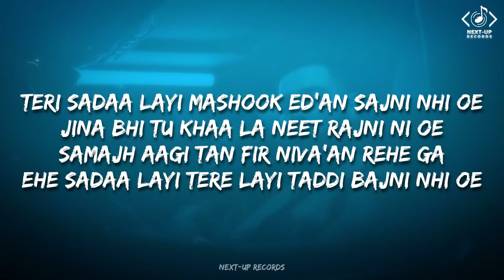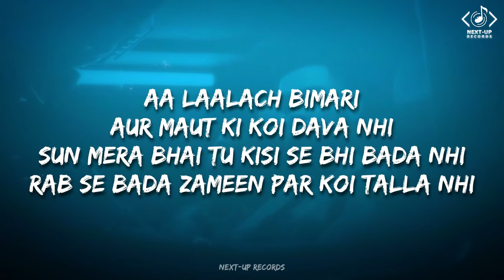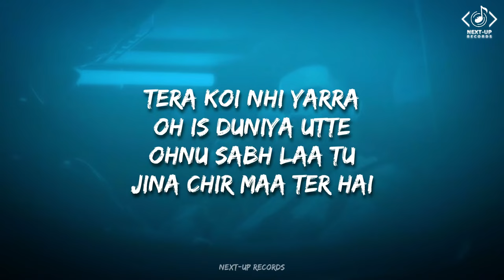Nothing Lasts - Karan Aujla (Lyrics) ft. DIVINE | Ayithe Reh Jane Aa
NEXT-UP RECORDS

Nothing Lasts - Karan Aujla (Lyrics) ft. DIVINE

Title :  Nothing Lasts
Album : Street Dreams
Singer & Lyrics : Karan Aujla & Divine

Lyrics)

KINE KINNE KHANE AA,
KIDE HISSE DAANE AA,
JEDIY'AN MARZI GADIY'AN RAKHLO,
CHAHE MEHNGE BAANE AA,
KIDE KEDE LAANE AA,
KIDE KEDE GHAANE AA,
MAN NE PENE BHANE AA,
TUSI NAAL THODI LEE JANE AA,

AYITHE REH JANE AA,

TERI SADAA LAYI MASHOOK ED'AN SAJNI NHI OE,
JINA BHI U KHAA LA NEET RAJNI NI OE,
SAMAJH AAGI TAN FIR NIVA'AN REHE GA,
EHE SADAA LAYI TERE LAYI TADDI BAJNI NHI OE,
KEDE RAJE RANE AA,
KEDE LEKH'ON KANE AA,
KINE DARR KE KAT LAYI ZINDAGI,
KINE SEENE TAANE AA,

JO BHI SOCHA TUNE KARNA,
TU SAB KAR SAKTA HAI,
1 BANA TUJHSE,
USKO 100 KAR SAKTA HAI,
HASTA TU BOHT HAI,
TU UTNA RO SAKTA HAI,
MAUT TERI AANE WALI,
KITNA SO SAKTA HAI,
TERE LIYE NEEND,
VO KISI AUR KA SAPNA HAI,
MARR RHA TU,
AUR KISI AUR KA JHAGDA HAI,
BETA ZIMMEDARI LELE,
RAKH PARIVAAR PEHLE,
HAAN TU KAREGA,
TERA PARIVAAR JHELE,
KADAM DHYAN SE LE,
TERE KHATIR JAAN DE RHE,
MEIN BHI TERE JESA,
HUM PARESHAAN THE RE,
KITNA MERE PASS KITNE TERE PASS,
KITNA MERE NAAM KITNE TERE NAAM,
CHALO KARE COUNT,
AREE GHANTA NHI,
TU SCHOOL GYA,
PAR TUNE PADHA NHI,
A CHEEL BANTA FIRTA,
PAR LADA NHI,
AA LAALACH BIMARI,
AUR MAUT KI KOI DAVA NHI,
SUN MERA BHAI TU KISI SE BHI BADA NHI,
RAB SE BADA ZAMEEN PAR KOI TALLA NHI,
AA BOLNA MAT BOLA NHI,

NAA E SATH TERE HAI,
TE NAA E JAAN TERI HAI,
MATHE DI LAKEER,
EH BHI NAA TERI HAI,
TERA KOI NHI YARRA ,
OH IS DUNIYA UTTE,
OHNU SABH LAA TU,
JINA CHIR MAA TER HAI,
JADON SOHNEYA MILAU MAUT JAENGA,
DAS OD'ON BHI BHANE ED'AN HI LAENGA,
DAS KINA CHIR KADE LAYI KAMAYE GA,
PAISA HIKK UTTE RAKH KE LE JAENGA,
KIDE YAAR PURANE AA,
KIDE NAVE THIKANE AA,
KOI NHI KHAD NAA END TE MITRON,
BAKI AAP SIYANE AA,

Lyrics Credit: @capturesoflife

nothing lasts divine lyrics
nothing lasts divine karan aujla lyrics
nothing lasts divine